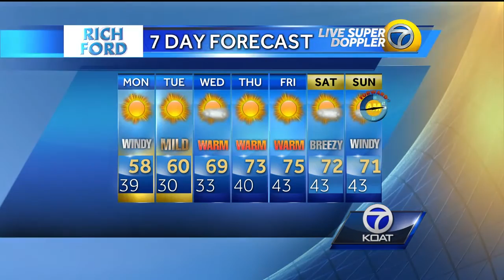Joe Diaz' Sunday Weather Forecast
Chief Meteorologist Joe Diaz talks about potentially dangerous winds over parts of New Mexico on Monday.